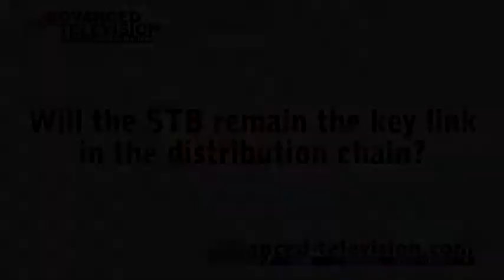The Advanced Television Academy Set Top Box Round Table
The Advanced Television Academy brought together five industry insiders: an STB supplier, a chipset developer, CA and DRM providers and component supplier to discuss the future of the Set Top Box. Nick Snow, publisher of advanced-television.com was in the chair.